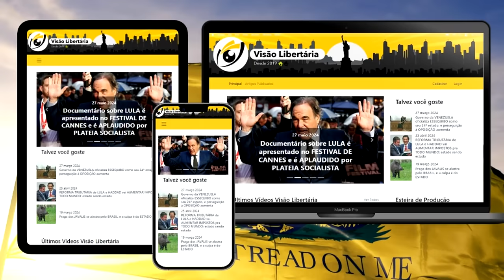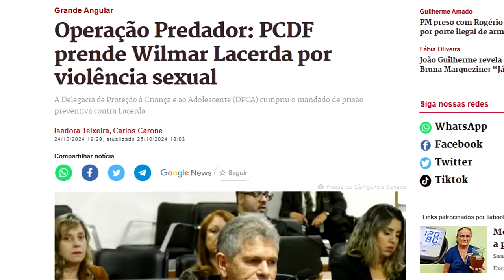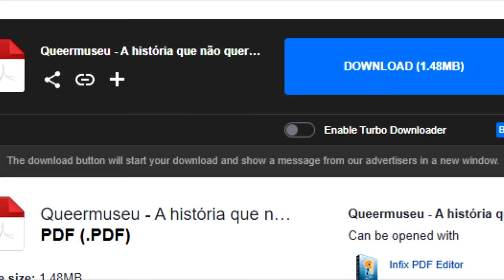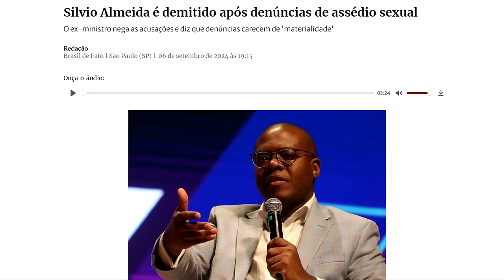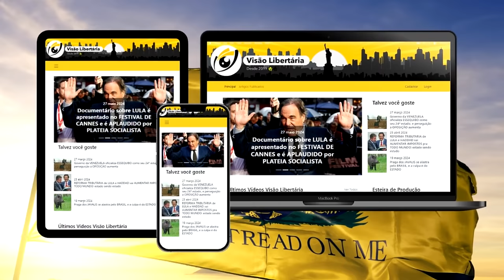Líder do PT é preso por ATO TERRÍVEL e ESCONDEM o escândalo: entenda a PRÁTICA COMUM DO PARTIDO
Referências:
SOM DA LIBERDADE derruba INDIANA JONES e bate RECORDE de BILHETERIA

Ajude o canal:

16vmNcrA4Mvf7CaRLirAmpnjz1ZH3bWNkQ (Bitcoin)